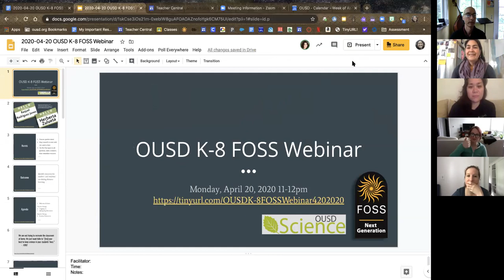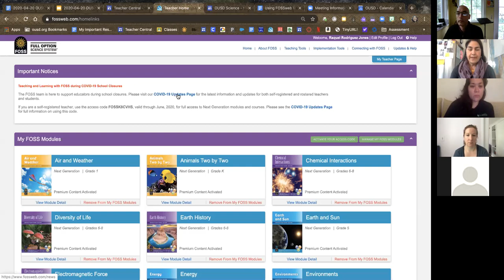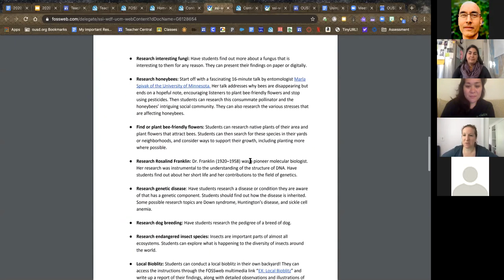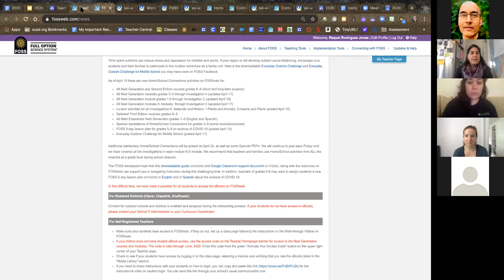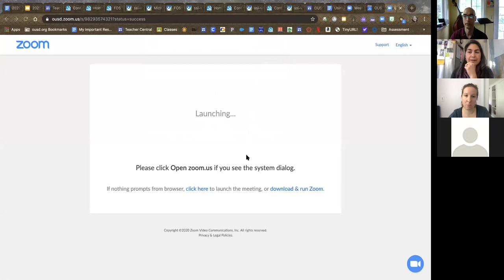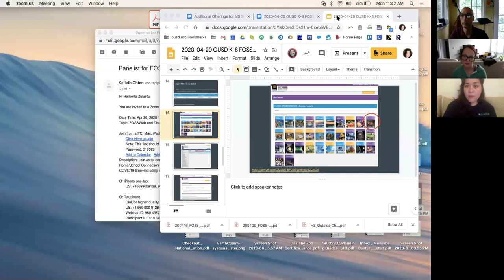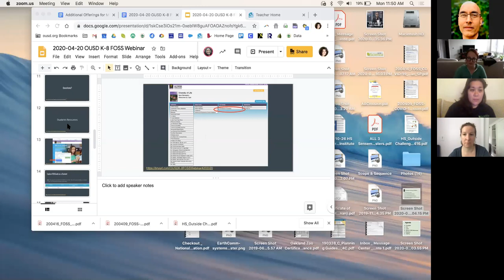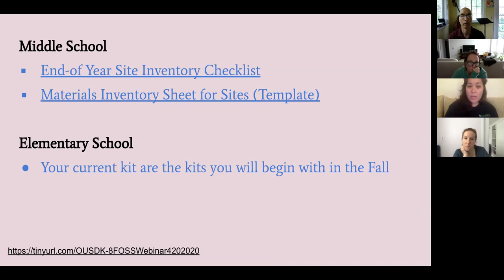FossWeb and Distance Learning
Learn more about FOSS resources to support distance learning and to share ideas with colleagues. FOSS Home/School Connection Center provides easy access to regularly updated resources to support learning at home during this COVID19 time--including learning activities for students with limited access to technology.